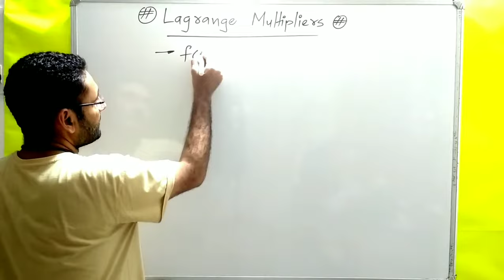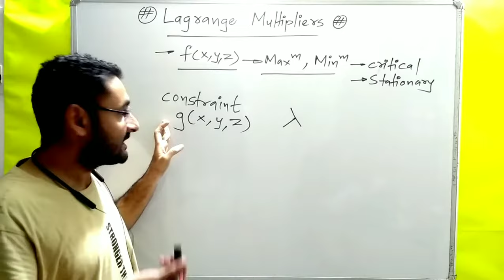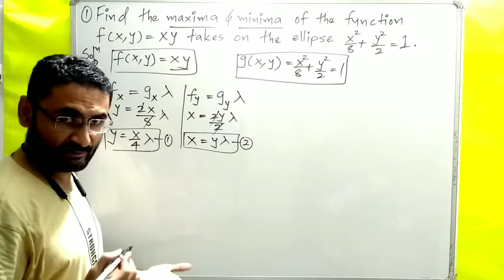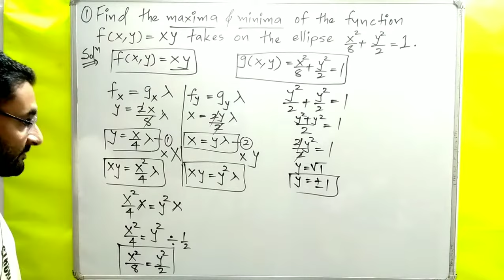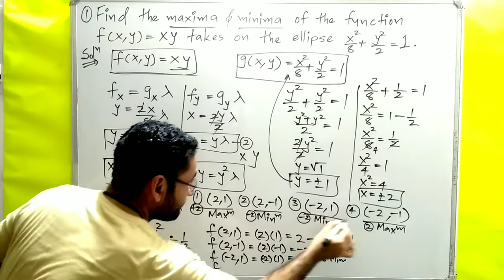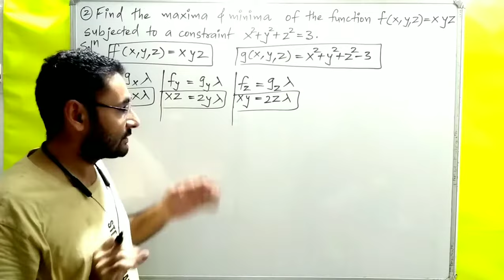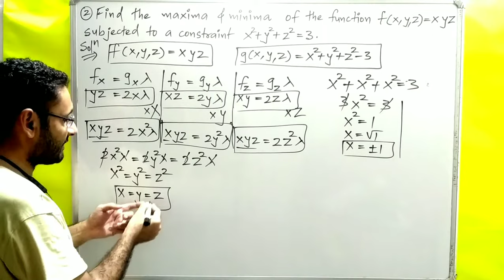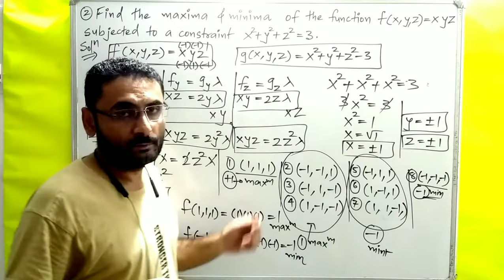Lagrange Multipliers | To find Critical points | Values | Maxima & Minima | Numericals | Maths 1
Lagrange Multipliers is explained with examples.
how to find critical value with language multipliers.